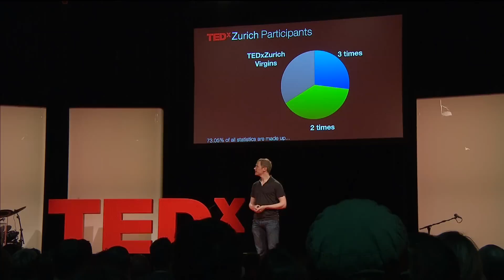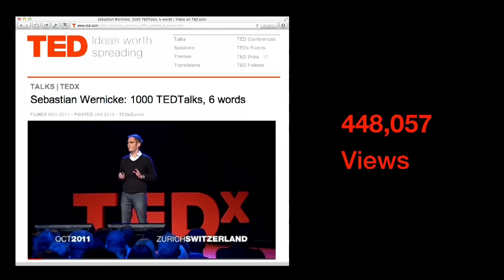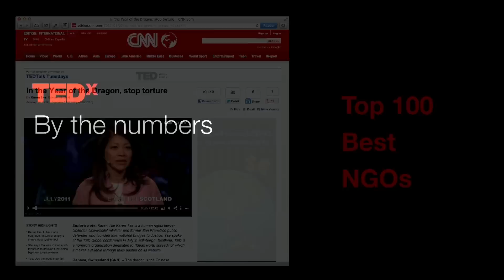Beyond 5000 TEDx Events; A TEDx update: Hugo Schotman at TEDxZurich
TEDxZurich team member Hugo Schotman gives an update on the TEDx community as a whole and TEDxZurich in particular. Since its start in 2010, TEDxZurich has presented more than 50 Ideas Worth Spreading. The TEDx community as a whole just past 5000 organized TEDx Events and TEDx Talks on Youtube have been viewed more than 55 million times. These numbers and a report on the incredible TEDx Communities in action--all in just 5 minutes.